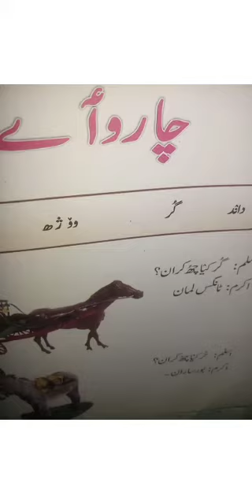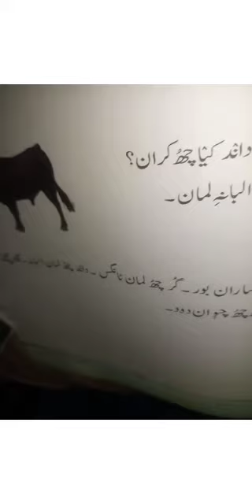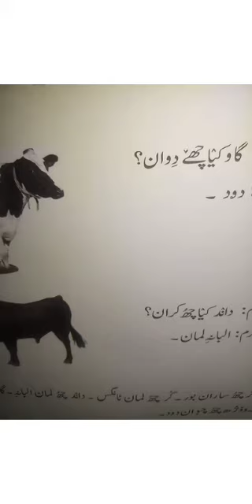"CHAAR'WA'EY....../DOMESTIC ANIMALS🐄"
TOPIC: CHAAR'WA'EY. DOMESTIC ANIMALS. 🐮🐄

SUBJECT: KASHMIRI.

CLASS: 3RD.

LECTURE DELIVERED BY MISS KOUSAR FIRDOUS.

TEACHER: MISS KOUSAR FIRDOUS.

SCHOOL: UPS BAGATHPORA🏤.

"HEY! HOPE U LIKE MY VIDEO"

"THANKYOU"